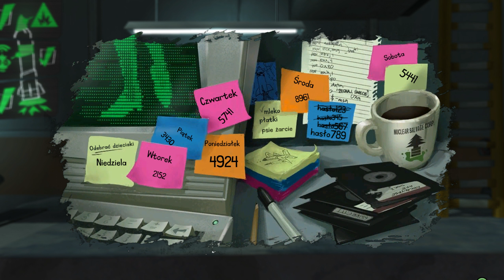Zagrajmy w The Cave odc.6 - Bezludna wyspa 🏝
Witam Was w kolejnej serii na moim kanale. Tym razem zagramy sobie w platformowo - przygodową grę The Cave.

W grze mamy do wyboru trzech spośród siedmiu dostępnych bohaterów. Każdy z nich jest jedyną w swoim rodzaju indywidualnością i posiada pakiet unikalnych umiejętności przydających się w trakcie zabawy. Kierować możemy rozsądnym mnichem, poszukiwaczem przygód, naukowcem, dzielnym rycerzem, podróżnikiem oraz dwójką małych dzieci. Wszystkie opisane postacie szukają enigmatycznego „czegoś” w tajemniczej jaskini...

Zagram sobie Wieśniakiem, Poszukiwaczką Przygód i Panią Naukowiec.

Zapraszam !